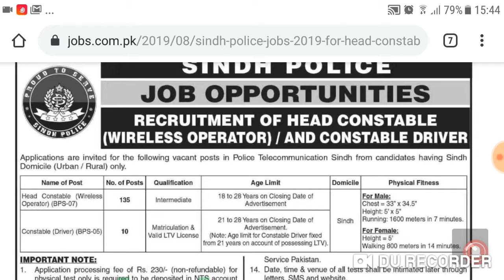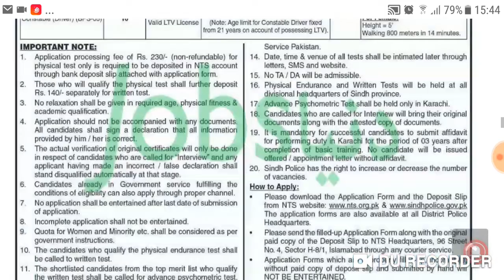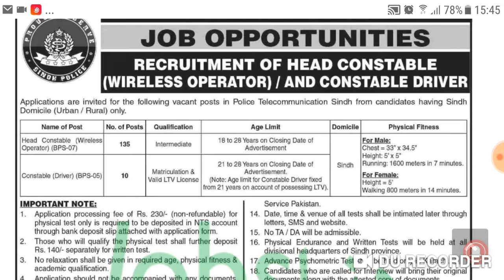Sindh Police jobs 2019 || For You Channel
Hy,